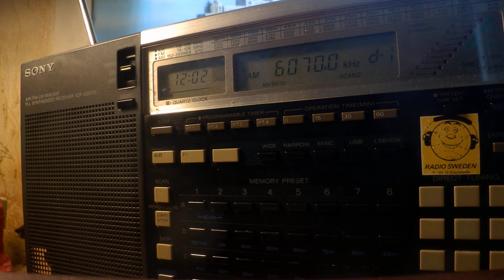25 04 2020 Channel 292 relay From the Isle of Music in En,Sp,Fr,Ru,It to CeEu 1200 on 6070 Rohrbach